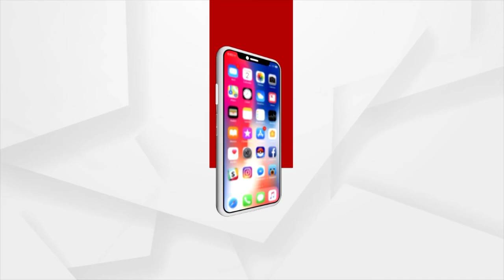Bhagya Bhabisyat | 04 June 2022 | Argus News